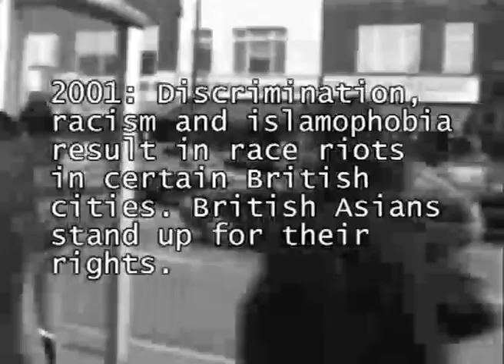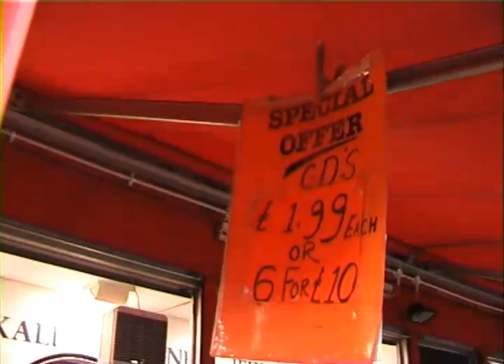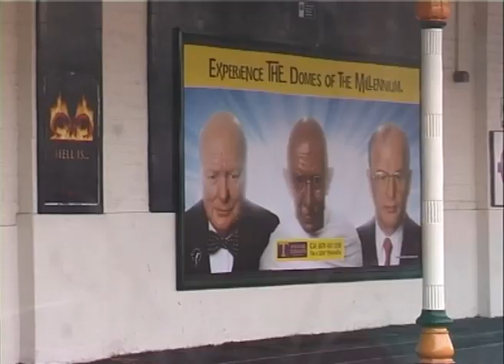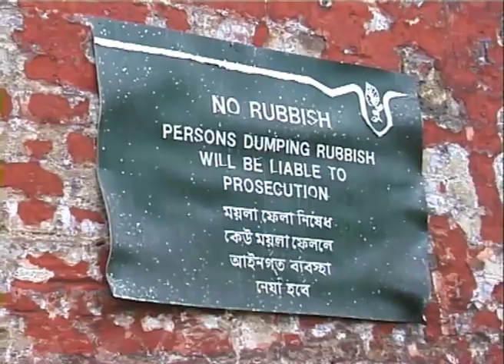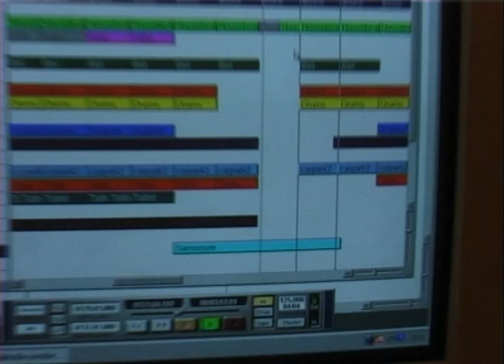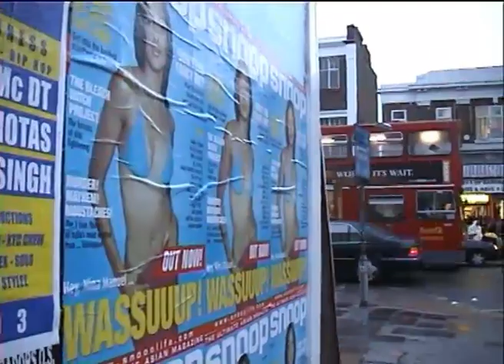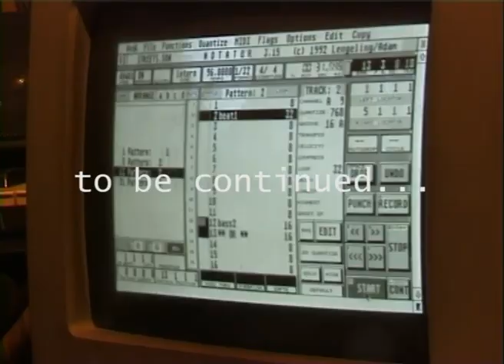Buy More Incense (PART 4)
A documentary film about British Asian musicians in London and Birmingham.